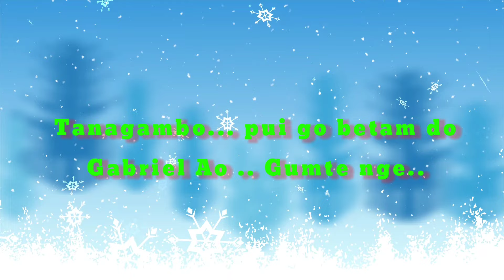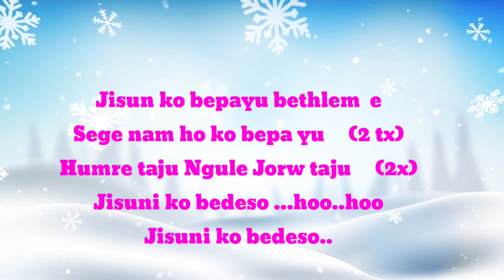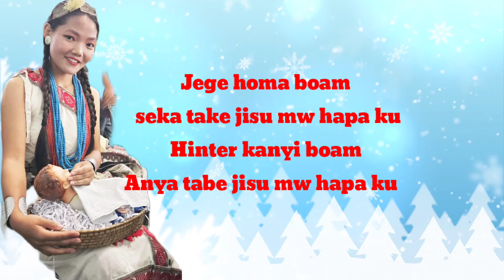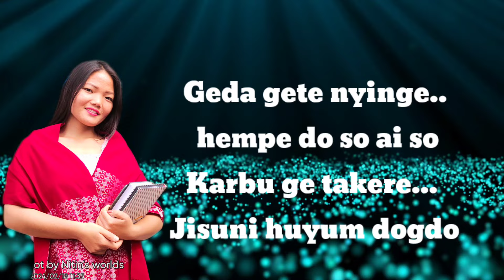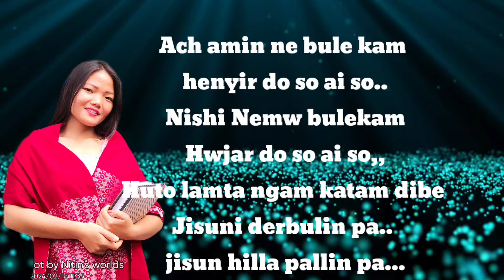Jisun Ko Bepayu Bethlehem E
Produced by Chukhu Tadek
singer:- Chukhu Yajir
Lyricist/Tunne:- Likha Tadap

Record/Mastering/mixing:- MJ Studio